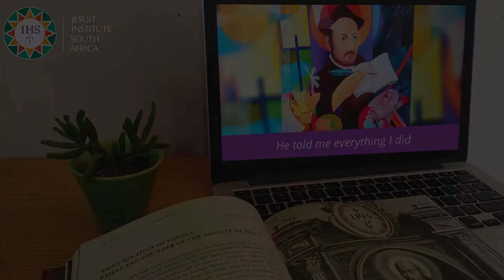Thursday - He Told Me Everything I Did